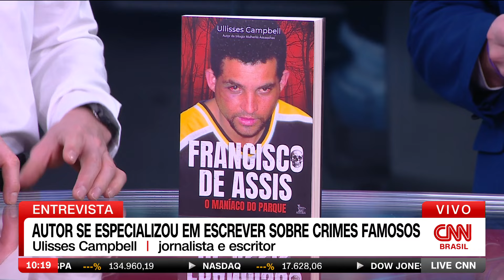À CNN, Ullisses Campbell explica fascínio do público com histórias "true crime" | LIVE CNN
Em entrevista à CNN, Ullisses Campbell, jornalista e escritor do livro Maníaco do Parque, explicou a relação entre crimes brutais e o fascínio do público. Campbell detalhou os motivos que levam o público a ter empatia com a história de criminosos.